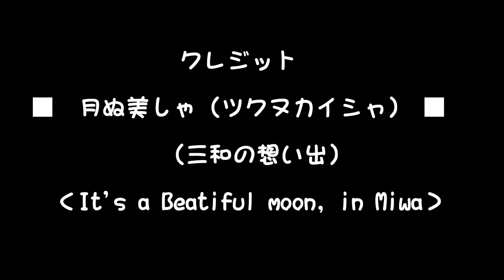10_月ぬ美しゃ（ツクヌカイシャ)（三和の想い出)◆コーラス曲◆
【音楽チャンネル　きじむなあ】月ぬ美しゃ（ツクヌカイシャ)は、八重山（石垣諸島）の子守唄です。この歌は、石垣島の三和の友達の所へ、遊びに行った想い出を歌った歌です。(3分33秒)